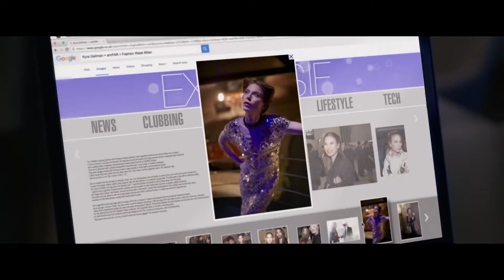Personal Shopper Official Trailer 2017 Kristen Stewart Lars Eidinger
A young American in Paris works as a personal shopper for a celebrity. She seems to have the ability to communicate with spirits, like her recently deceased twin brother. Soon, she starts to receive ambiguous messages from an unknown source.